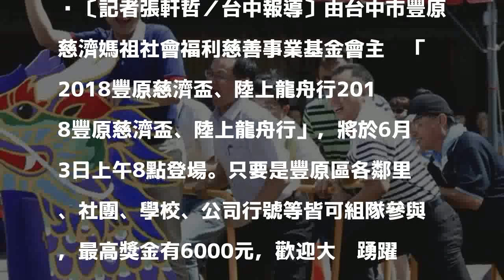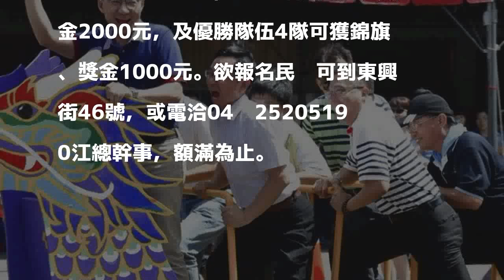2018豐原慈濟盃陸上龍舟行 即起開放報名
2018豐原慈濟盃陸上龍舟行 即起開放報名
〔記者張軒哲／台中報導〕由台中市豐原慈濟媽祖社會福利慈善事業基金會主辦「2018豐原慈濟盃、陸上龍舟行2018豐原慈濟盃、陸上龍舟行」，將於6月3日上午8點登場。只要是豐原區各鄰里、社團、學校、公司行號等皆可組隊參與，最高獎金有6000元，歡迎大眾踴躍報名。

發表評論評論如下。